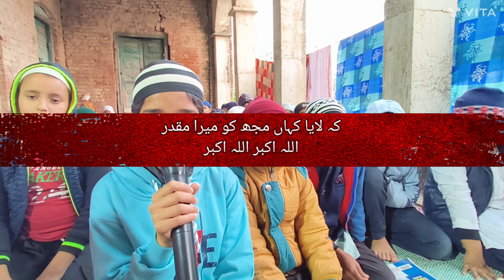KAABE KI RAUNAQ KABE KA MANZAR.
kaabe ki ronaq
kabay ki ronaq
kabe ki ronak kabe ka manzar
kaabe ki raunaq
kabe ki ronaq
kaabe ki ronaq kaabe ka manzar
nawal khan kaabe ki ronaq
kaabe ki ronaq nawal khan
kabe ki ronak
kabe ki ronaq naat
kabe ki ronak naat
kaabe ki rownak
kabe ki ronak kabe ka manzar status
kabeh ki ronaq allah o akbar
ghulam mustafa qadri kaabe ki ronaq
nawal khan kaabe ki ronaq kaabe ka manzar
kabe ki ronaq kabe ka manzar
kabe ki ronak slowed reverbye tuti chatai ye mitti ke bartan
ye tooti chatai
ye tuti chatai ye mitti ka bartan
ye tooti chatai ye mitti ka bartan naat
ye tooti chatai ye mitti ke bartan naat sharif
ye tuti chatai
ye tuti chatai ye mitti ke bartan dilbar shahi
ye tuti chatai naat
ye tuti chatai ye mitti
ye tuti chatai ye mitti ka
ye tuti chatai whatsapp stetus,ye tuti chatai ye mitti ke bartan ringtone
ye tuti chatai ye mitti ke bartan naathaal e dil kisko sunaye
aal e dil kisko sunaye aapke hote hue
haal e dil kisko sunaye naat
hale dil kisko sunaye
haal e dil kisko sunayen
hale dil kisko sunaye aapke hote hue
haal e dil kisko sunaye aapke hote hue naat
haale dil kisko sunaye
haal e dil kis ko sunaye
haale dil kisko sunaye aap ke hote huwe new naat
hale dil kis ko sunain naat
hall e dil kisko sunaye naat
haal e dil kisko sunaye 2022
haal e dil kisko sunaye status